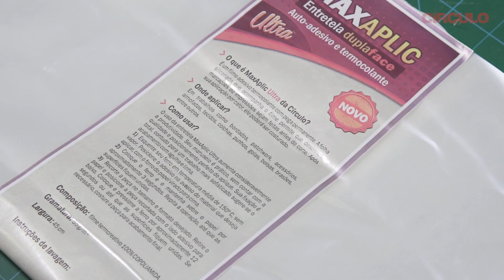Sabrina Laurentino - Adesivo Termocolante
À convite da Círculo, a artesã Sabrina Laurentino fala sobre o novo Adesivo Termocolante da Círculo. Confira!